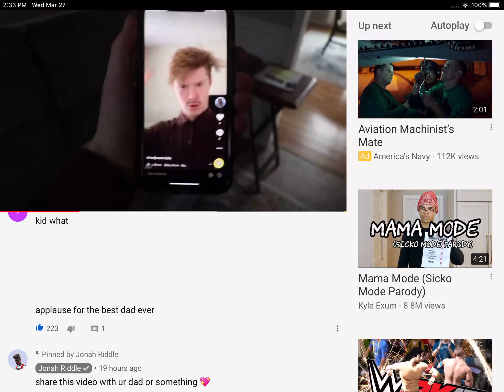commenting on Jonah riddles YouTube channel be like